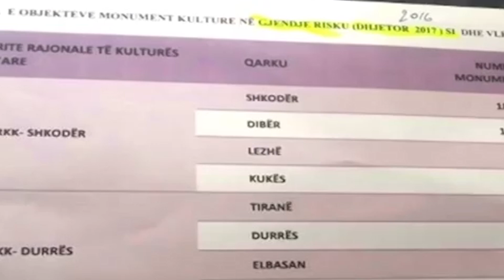360° Gradë - 219 Monumente Rrezik Shembje Në Të Gjithë Vendin